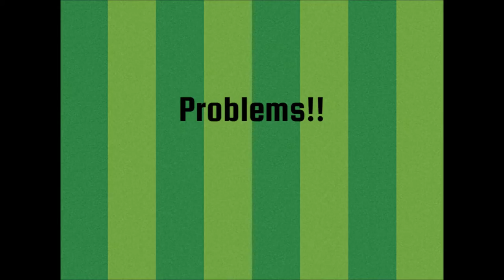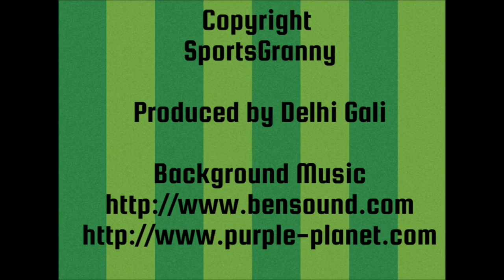Boxer Kavita Chahal's husband on Kavita's struggle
Behind every successful man there is a woman but sometimes behind a successful woman there are men or a man. In the country where women empowerment is still a sensitive issue some men are creating history by empowering their daughter, sister and girlfriend.